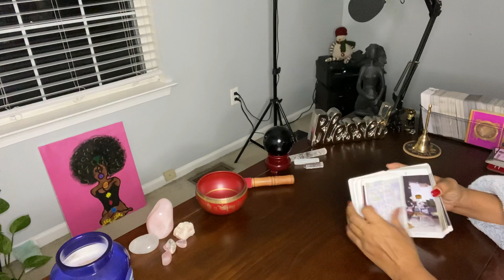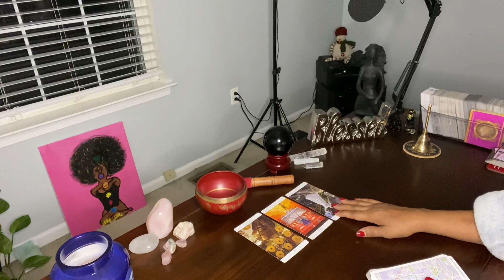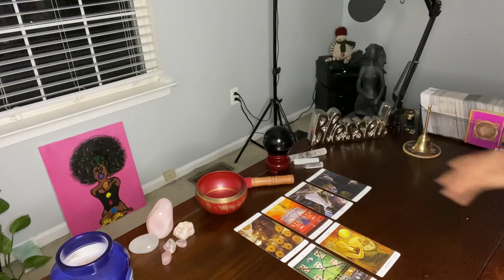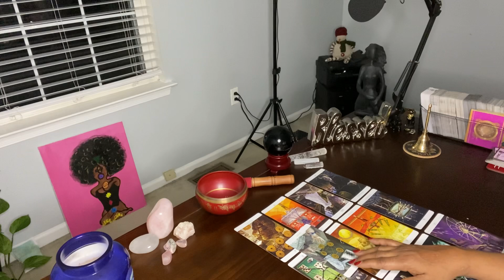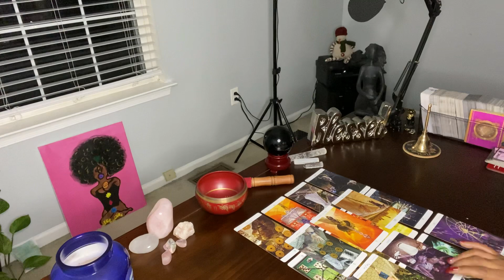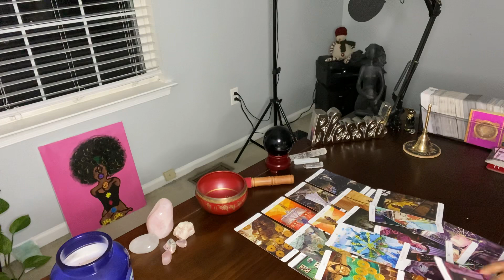LEAVING WITH A LOT OF DISAPPOINTMENTS & SORROW .. FOR NEW BEGINNINGS, CELEBRATIONS & ABUNDANCE ..